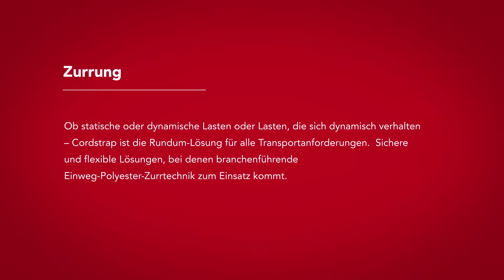Cordstrap | 10 Cordlash + Dynablock-Haken + Pneumatikspanner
Ob statische oder dynamische Lasten oder Lasten, die sich dynamisch verhalten – Cordstrap ist die Rundum-Lösung für alle Transportanforderungen.  Sichere und flexible Lösungen, bei denen branchenführende Einweg-Polyester-Zurrtechnik zum Einsatz kommt.